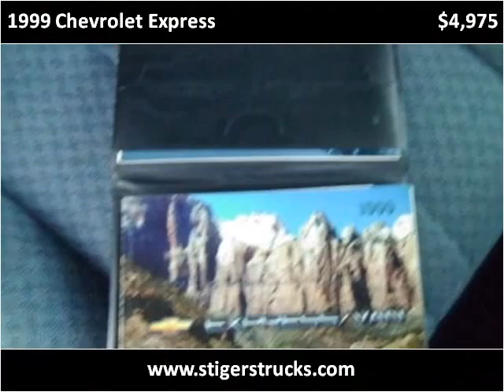1999 Chevrolet Express Used Cars Frankfort KY